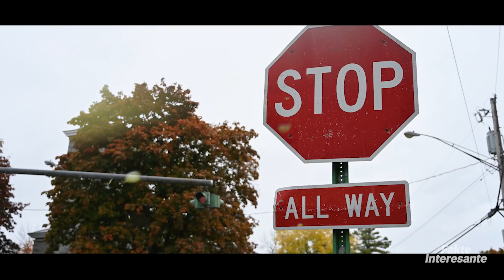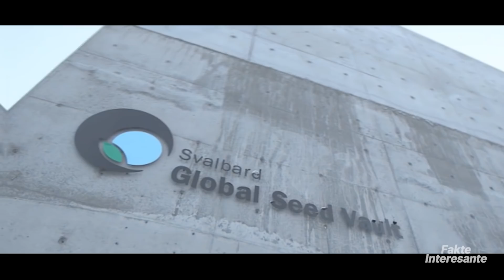7 Vende te Ndaluara qe Nuk Mund ti Vizitoni • Fakte Interesante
Kush nuk do të magjepsej nga një tokë e fshehtë apo një territor i ndaluar? Të pyesësh se çfarë ka prapa dyerve të mbyllura, ose gardheve me tela me gjemba vetëm sepse na ndalohet hyrja duket se është pjesë e natyrës njerëzore.
Vendet që do të shohim sot  janë të gjitha të ndaluara për të huajt. Turistët që guxojnë të udhëtojnë në këto vende do të arrestohen ose, në disa raste, do të përfundojnë edhe më keq.